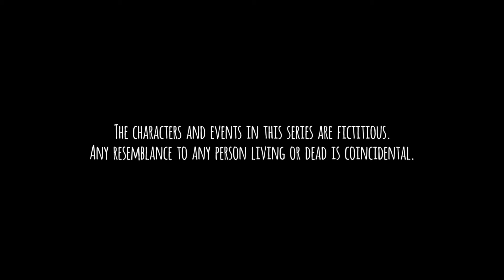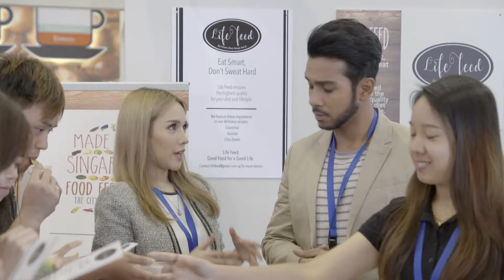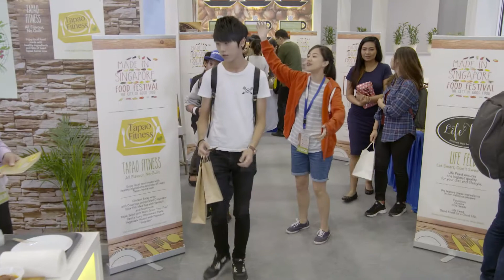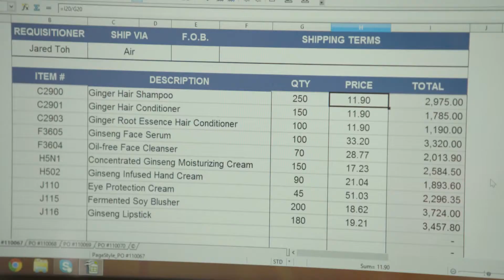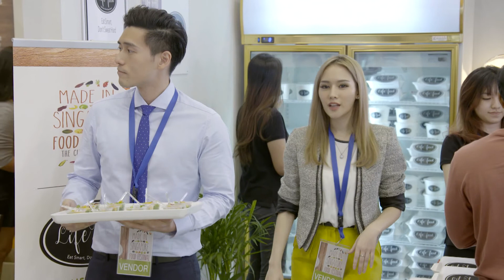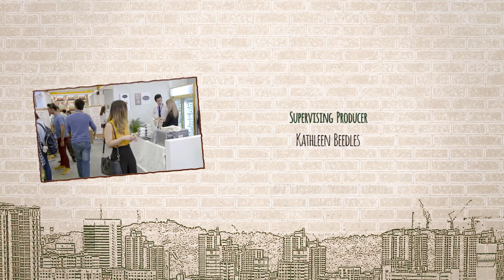Tanglin EP440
Tanya continues to avoid Li Yan following their disagreement over Vanessa. But Li Yan is desperate to reach out to her.Felicia relishes being able to spend more time with Jared at work, but Xue Ling warns her against getting her personal and professional lives mixed up.Atiqah is concerned about the rumours surrounding Zul and her, while Zul is upset with Salmah for inadvertently making the rumours worse for them.